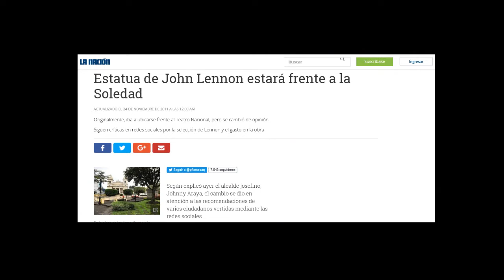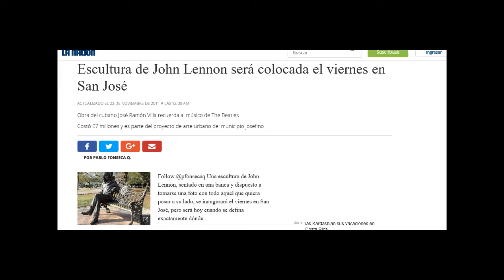Una Estatua de John Lennon en San José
Un día alguien tuvo una idea de poner una efigie del mítico líder de Los Beatles en San José, y aunque muchos lo veían como una idea atrevida, el sueño se cristalizó un mes de noviembre del año 2011, hoy el “Tico Fans Tube” te trae en esta cápsula la historia!
Comparte y sigue nuestros videos, hechos por ticos para el Mundo Beatle…